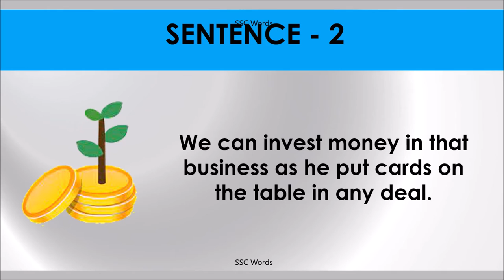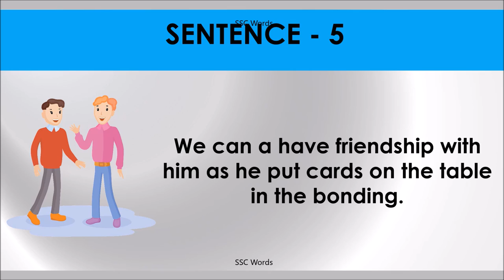PUT CARDS ON THE TABLE Idiom 1088 # Meaning and five sentences # SSC Words